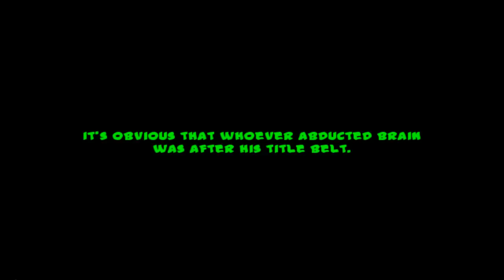Da New Guys: Day Of The Jackass (Part 1)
So I'm back with yet another indie point n' click game. Aaaah what awesomeness. This time with the game Da New Guys of Jackass... Which oddly enough has a wrestling theme yet not actual wrestling, FUN.

P.S.
This is a squeal... If you wanna play this first one go here. (It's freeware!)